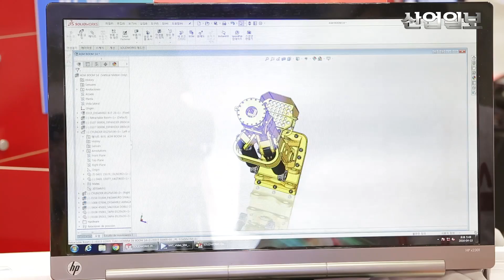[메이븐] SIMTOS2016 메이븐 산업일보 현장 인터뷰 (Full)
저번에 살짝 공개했었죠?
산업일보와 함께한 메이븐 인터뷰 풀영상을 소개합니다.